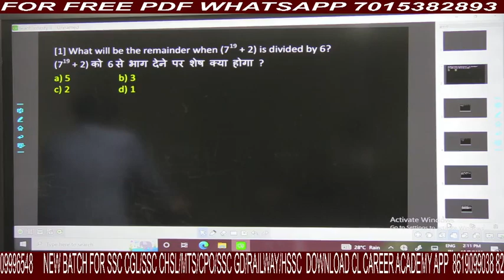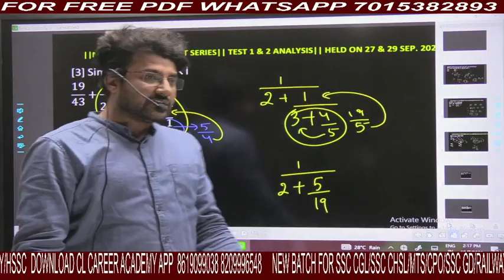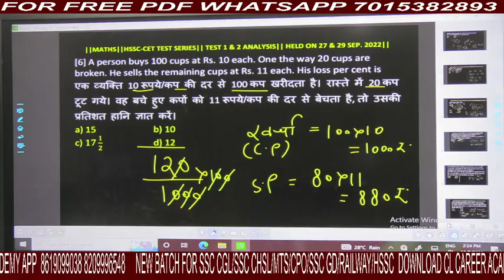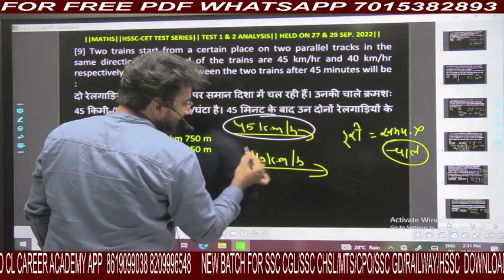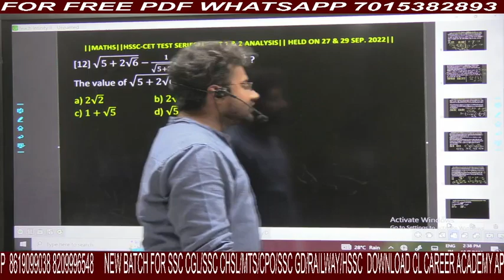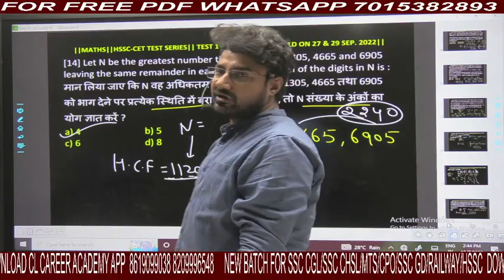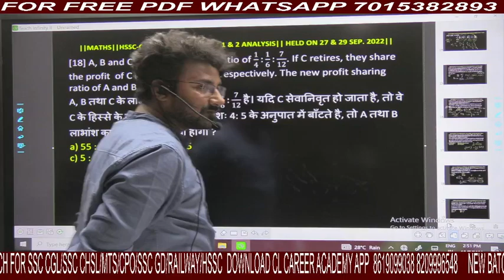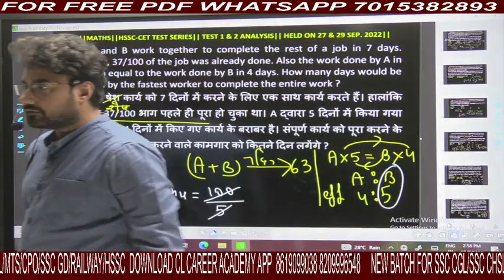HSSC CET || MOCK TEST SERIES || MATHS || PAPER 1 PAPER 2 ANALYSIS